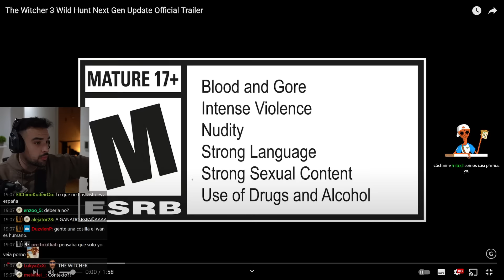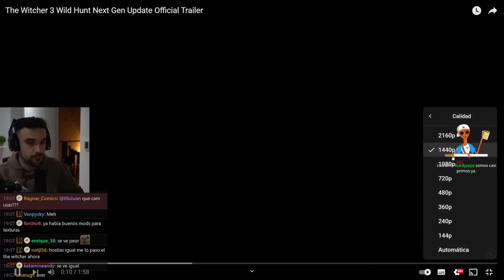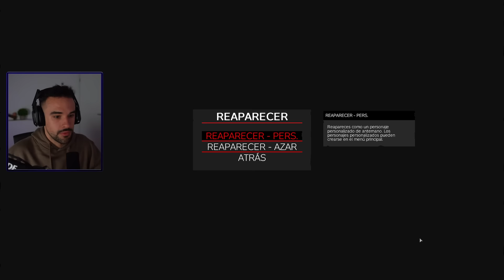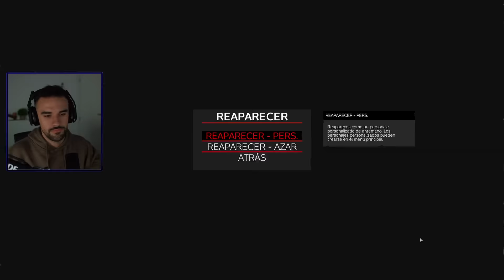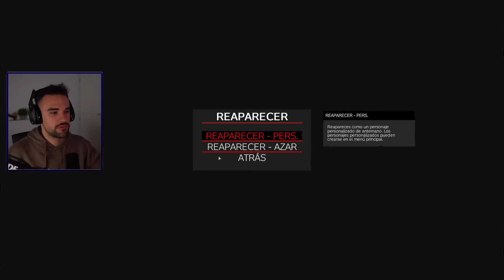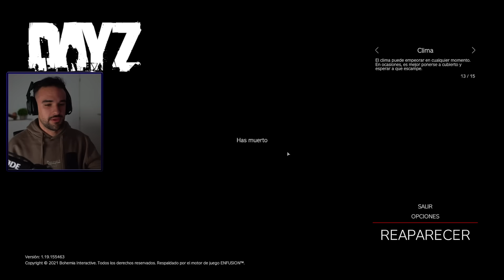🎄 UNA TARDE NAVIDEÑA DE DayZ ft. Andrés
Directo que ha tardado Youtube en procesar casi 2 semanitas. De chill. Probamos por primera vez el mapa de Winter Chernarus Andrés y yo. Digamos que no se da muy bien la cosa.